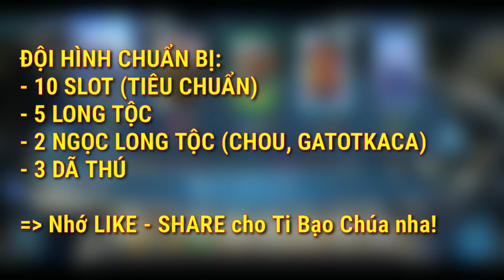Magic Chess: CHOU LONG TỘC + GATOTKACA LONG TỘC! COMBO BẤT TỬ CỜ NHÂN PHẨM!!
- LINK NẠP KIM CƯƠNG TREX (TRẢ LỜI 24/24)

- T-REX LEGENDS là 1 trong những kênh mới tập tành làm về Mobile Legends nhưng đối với tôi, các bạn là quan trọng nhất vậy nên tôi sẽ tiếp thu và sáng tạo những nội dung hay, hấp dẫn nhằm phục vụ bạn mỗi ngày.

- Nếu bạn cảm thấy video BỔ ÍCH VÀ MANG LẠI 1 GIÁ TRỊ GÌ ĐÓ.
● If any producer or label has an issue with any of the uploads please get in contact  and it will be deleted immediately (this includes artists of the images used)
✪ Các video trên kênh "T-REX LEGENDS" đã được đăng ký bản quyền với Youtube. VUI LÒNG KHÔNG SAO CHÉP, KHÔNG REUP DƯỚI MỌI HÌNH THỨC.
 © Copyright by T-REx LEGENDS → Do not Reup.
✖MỌI HÀNH VI SAO CHÉP, RE - UPLOAD CÓ THỂ DẪN ĐẾN VIỆC TÀI KHOẢN CỦA BẠN SẼ BỊ KHÓA VĨNH VIỄN.
 -T-REX RẤT CẢM KÍCH VÌ CÁC BẠN ĐÃ DÀNH RA THỜI GIAN QUÍ BÁU CỦA MÌNH ĐỂ XEM VIDEO, XIN TRÂN TRỌNG CẢM ƠN CÁC BẠN =))